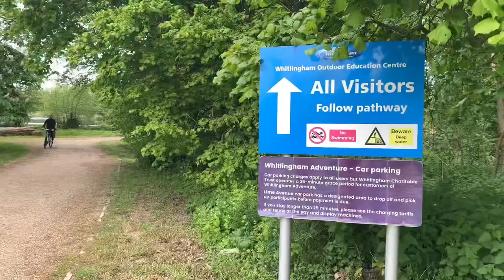YuGeicz at Whitlingham Country Park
Whilst on easement lockdown May 2020